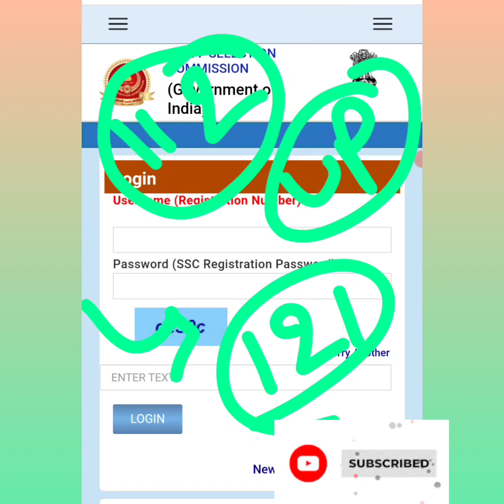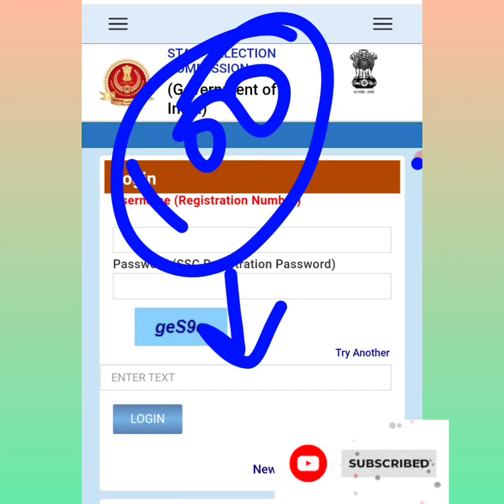SSC GD 2022 Result में ऐसा किया हुआ गरबरी।| SSC GD 2022 Physical Result 2nd merit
ssc gd result scam 2022
ssc gd result 2022 scam
ssc gd 2023 result scam
ssc gd result 2022 me scam kaise huaa